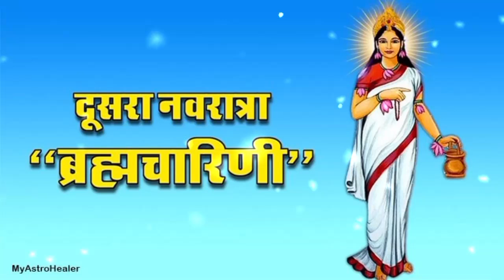Navratri Katha Day 2 | Maa Brahmacharini Ki Katha | दुसरे नवरात्रि माँ ब्रह्मचारिणी की कथा सुनने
Navratri Katha Day 2 | Maa Brahmacharini Ki Katha | दुसरे नवरात्रि माँ ब्रह्मचारिणी की कथा सुनने मात्र से मिलेगा 1000 अश्वमेघ यज्ञों का फल अखंड सौभाग्य की प्राप्ति होगी

नवरात्रि के दूसरे दिन ब्रह्मचारिणी माता की कथा | Navratri Day 2 - Maa Brahmacharini ki katha :      • नवरात्रि के दूसरे दिन ...  ​

Brahmacharini​​ mata is worshiped on the second day of Navratri​​, one of the nine incarnations of Goddess Durga. In the Brahmacharini avatar, Maa Durga performs penance. The name Brahmacharini is derived from two words - "Brahma" means penance or penance and "Charini" means a woman full of enthusiasm. In the scriptures, the meaning of Brahmacharini is said to be the conduct of austerity i.e. conduct of austerity. This form of Goddess is completely lit and extremely gorgeous. This goddess has a garland of chanting in her right hand and in the left hand she holds a kamandala. This form of mother is going to give eternal fruits to her devotees and Siddhas. Worship of Mother Brahmacharini​​ Devi leads to increase in tenacity, sacrifice, disinterest, virtue and self-control.
According to the scriptures, Goddess Brahmacharini is the ruler of Mars. maa Brahmacharini is the giver of fortune and she takes away all the sorrows of her devotees. Brahmacharini Devi is worshiped in Mangal Dosh and Kundali to remove the problems created by the unfavorable position of Mars. Now let's hear the story of  Brahmacharini mata ki katha
Maa Brahmacharini ki katha shows who is Brahmacharini mata. How devi got this name of Brahmacharini ? This video also shows Brahmacharini Aarti, Brahmacharini mantra , Brahmacharini kavach, and Brahmacharini stotram.